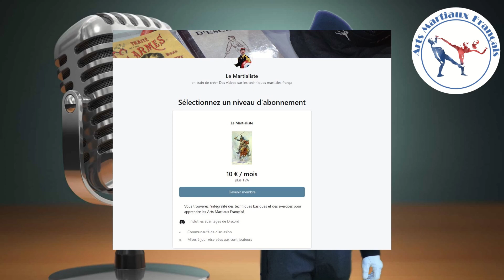Le Poing Technique (51): Traité de l'Art des Armes, Boxe et Canne par B.Bonnel "Le Sabre"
Dans cet épisode, nous étudierons les généralités du Sabre par Maitre Bonnel.

Soutenez moi, souscrivez!

-Rejoignez l'association " Amicale des Arts Martiaux Français"!

-Et sur instagram: les_arts_martiaux_francais
-Ou sur VK: Arts-Martiaux Français